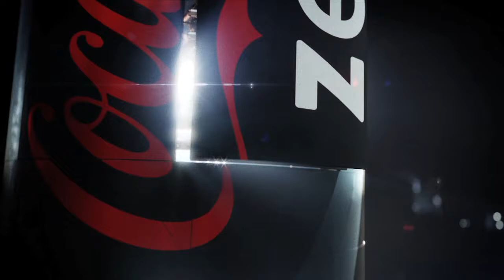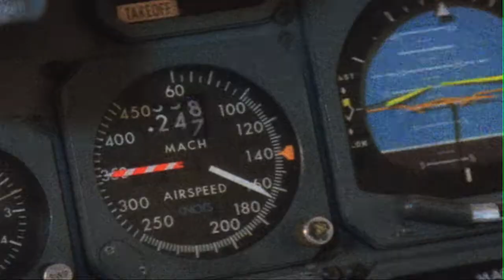The Ken Eriksen Show, Episode #5